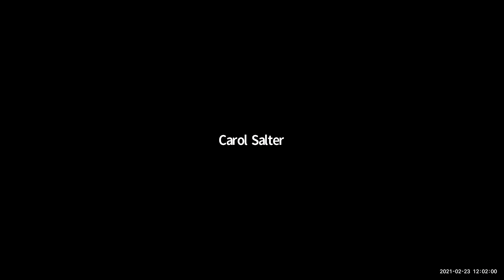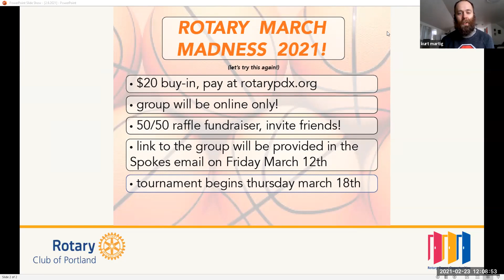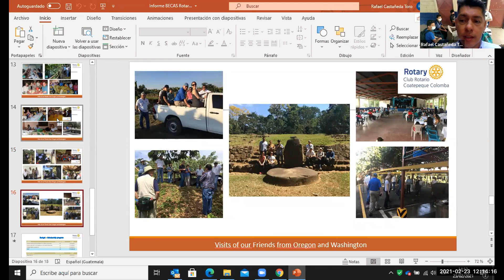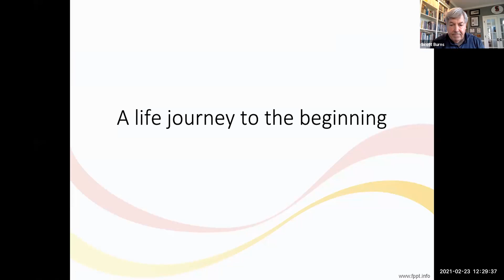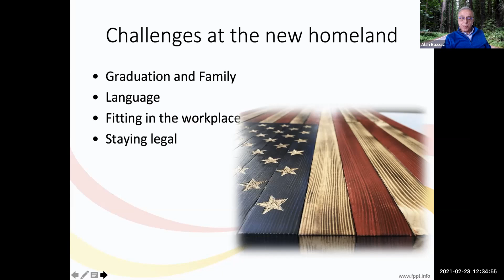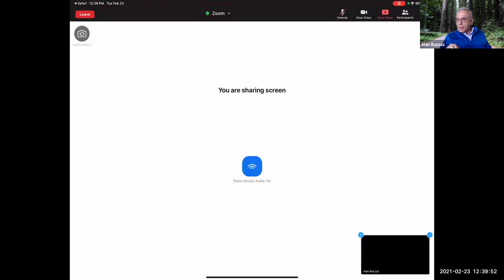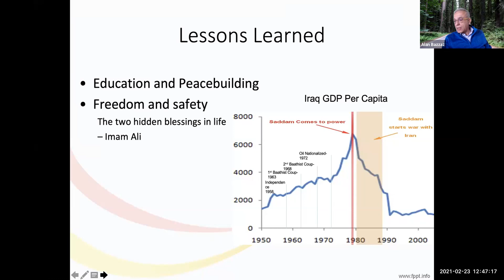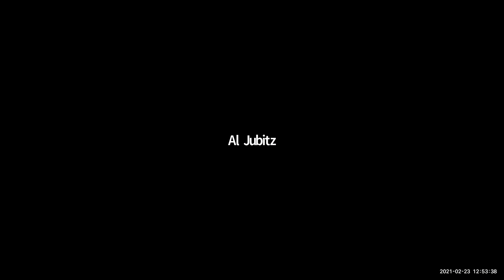Rotary Club of Portland Weekly Meeting, Tuesday, February 23rd, 2020 - Alan Bazzaz